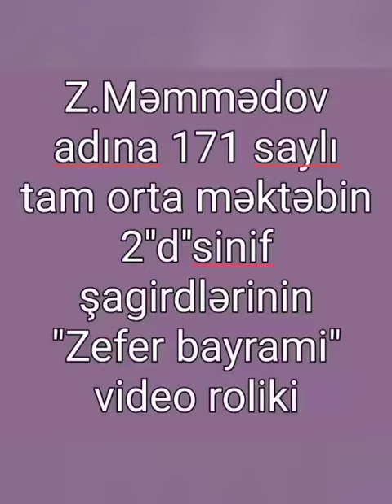Zəfər bayramı hazırladı 2 d sinif şagirdləri sinif rəhbəri Vüsalə Namazova